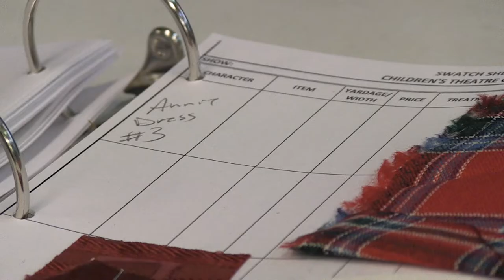Welcome Back to Children's Theatre Company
Our stages have been dark for over a year, but we've dusted off forgotten boxes, opened up our spaces, and we're ready for YOU to return! Welcome back to theatre!